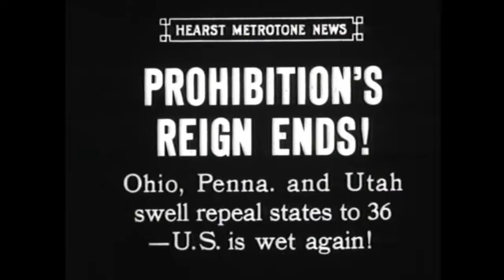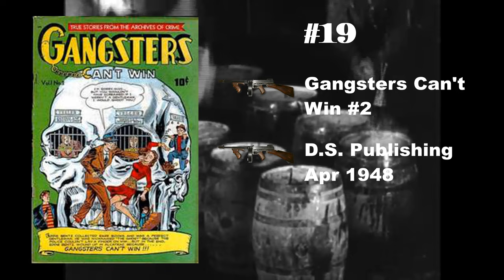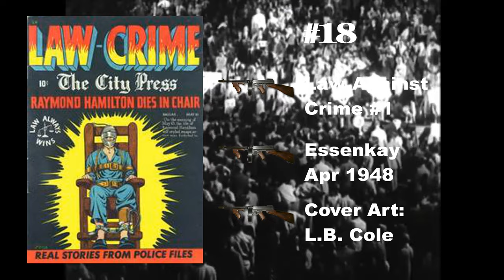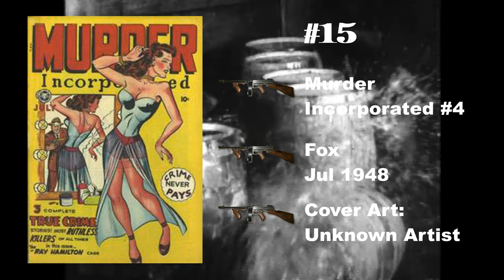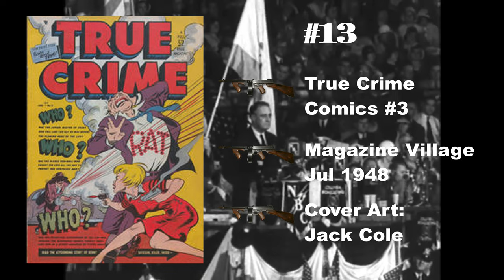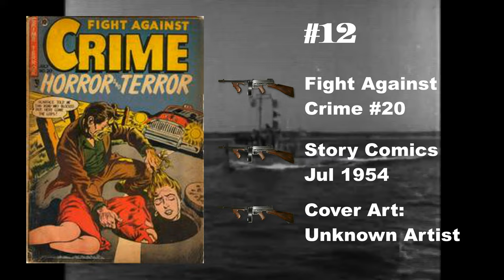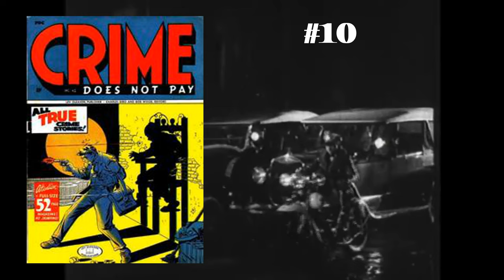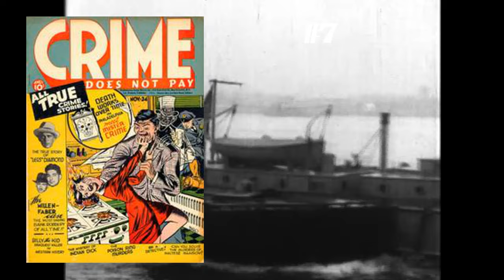Top 100 Pre-Code Crime Comic Book Covers - 20 To 1 (ep 630)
Join me as we highlight the top 100 pre-code crime comic books.  This is my list of my favorite covers that were published prior to the advent of the Comics Code Authority.  This is the last installment: numbers 20 through 1.